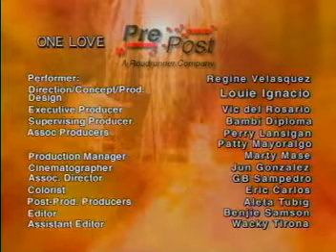One Love by Regine Velasquez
One Love by Regine Velasquez was written by John Bettis and Richard Carpenter and was first released by Carpenters in 1971.